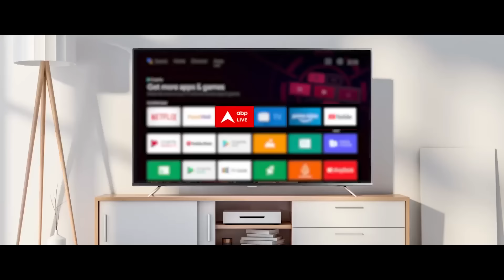Shivraj Singh Chouhan EXCLUSIVE: एमपी में 29 सीटें जीती BJP, शिवराज अपनी बंपर जीत पर क्या बोले?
ABP News: मध्य प्रदेश के पूर्व मुख्यमंत्री और विदिशा के जीत हासिल करने वाले शिवराज सिंह चौहान ने बड़ा बयान दिया है. उन्होंने बताया कि चुनाव में बीजेपी का प्रदर्शन कैसा रहा.

शिवराज सिंह चौहान ने बताया कि मध्य प्रदेश में बीजेपी के अभूतपूर्व जीत मिली है. साल 2014 के चुनाव में 27, फिर लोकसभा चुनाव 2019 में 28 सीटें पाई थीं. इस बार संकल्प था कि सभी 29 सीटों पर कमल खिलाएंगे और इसके लिए पहले दिन से ही नेतृत्व से लेकर संगठन के कार्यकर्ता इस काम में जुट गए थे.

शिवराज सिंह चौहान ने कहा, "मध्य प्रदेश के मन में पीएम मोदी हैं. एमपी की जनता के मन में मोदी के लिए श्रद्धा और विश्वास था. विकसित भारत के संकल्प को पूरा करने के लिए जनता उनके साथ खड़ी है."